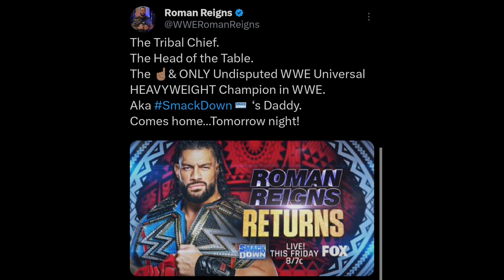ROMAN Reigns And SOLO Sikoa Challenging Ko & Sami | Roman Return To Smackdown 2023 | Tamil